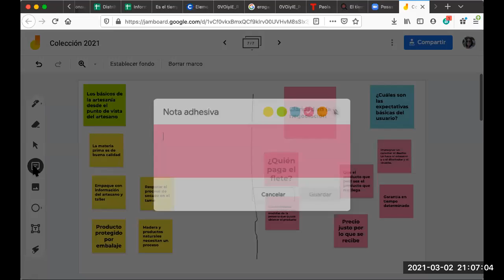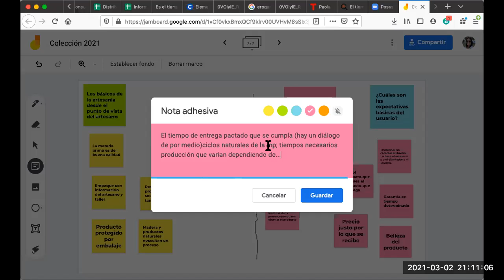Cuáles son los elementos básicos para el diseño de usuario en el servicio desde la artesanía?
Taller para encontrar los básicos desde el punto de vista de los artesanos y desde el usuario Parte II